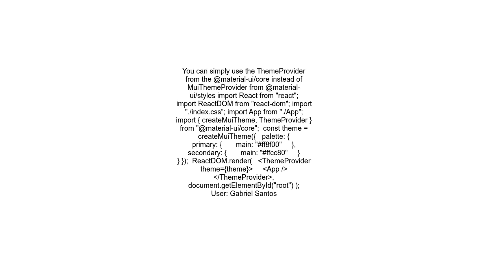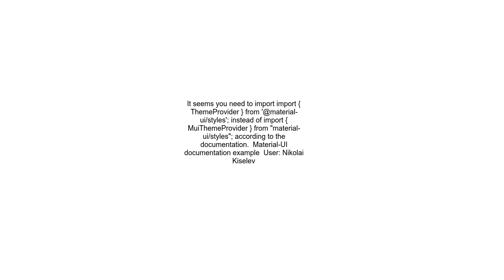How to change default colors in material ui